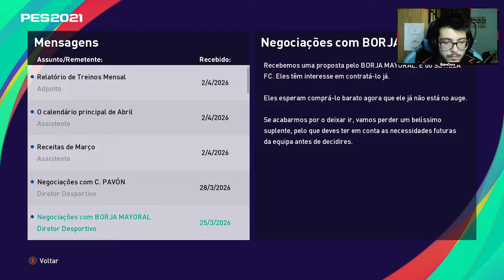EMPURRADOS LADEIRA ABAIXO! - Master League #86 [PES 2021]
No vídeo de hoje, foi provado que a única maneira de nos derrubarem é se nos empurrarem! Estaremos nós de fora das competições?
Entra por aqui para usares o código diretamente!
       PS: Todas as doações são dadas por espontânea vontade
   TOP Donator: AssassinLion - 103,00€